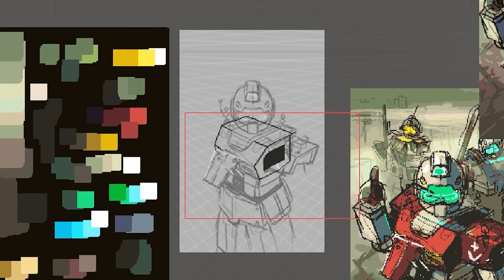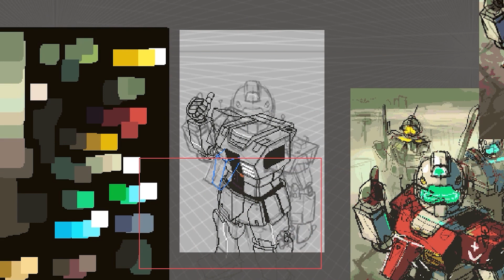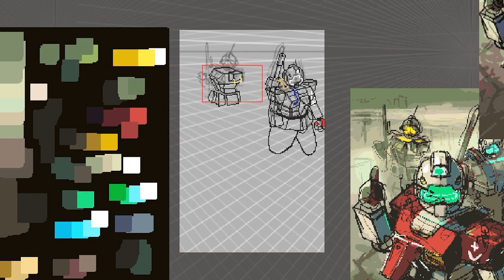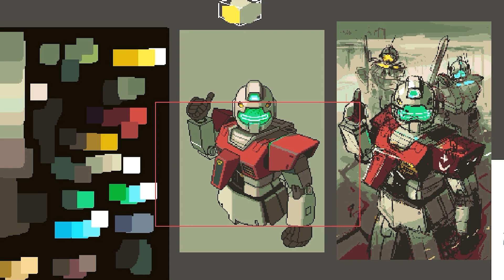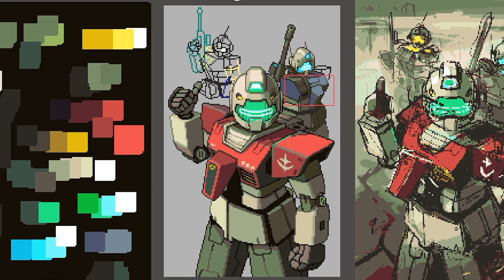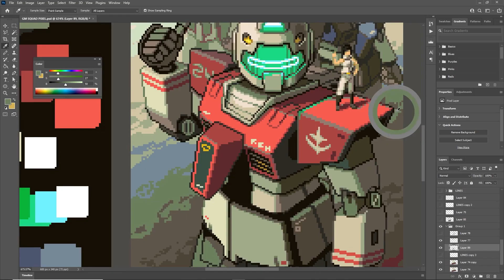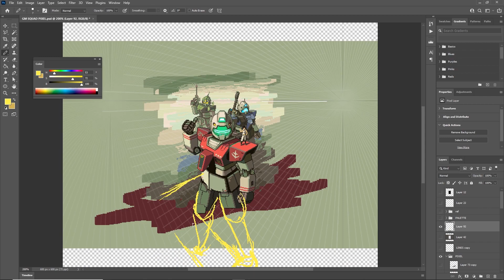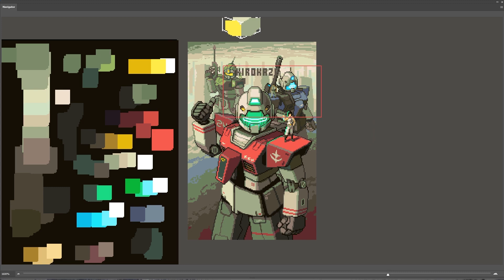GM SQUAD - Pixel art timelapse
Timelapse of  pixel art piece GM Squad

Music licensed at Audiojungle